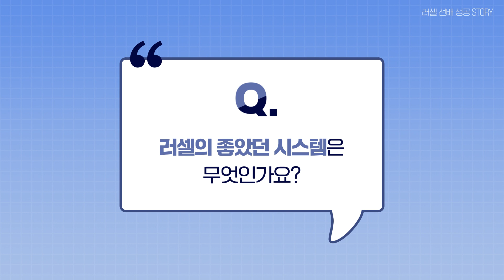[러셀 영통] 건국대학교(글로컬) 의예과 수시 합격한 김용연 학생 인터뷰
건국대학교(글로컬) 의예과_수시 학생부종합전형에 합격한 김용연 학생의